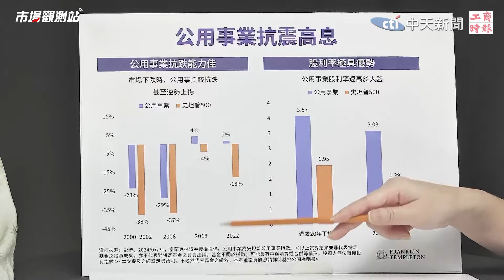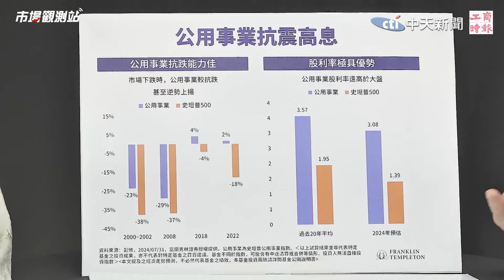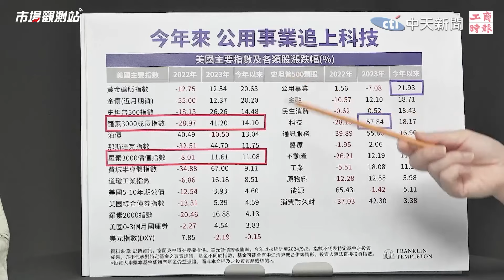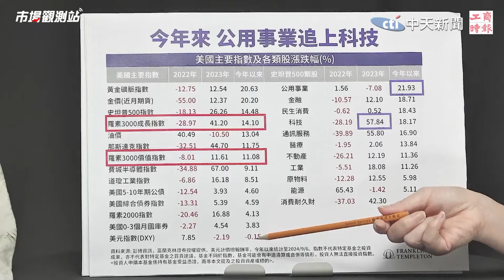【市場觀測站】降息周期下的穩定收息股 存股族的囊中首選 ｜主持人陳碧芬 feat.富蘭克林投顧研究部資深副總經理 羅尤美‬ @中天財經頻道CtiFinance ‪@cteevideo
歐美央行降息成真，中國祭出17條振興大利多，資金滾滾、市場熱鬧，早早佈局長天期債券的投資人逐步獲利了結。在手的現金該如何繼續佈局、坐領息收？資產管理專家說，和台灣散戶很像的美國領息族、存股族，眼光正聚焦在公用事業基金上。
🎙️主持人：工商時報編輯部副主任
🎙️來賓：富蘭克林投顧研究部資深副總經理 羅尤美 ⚡️本集節目重點：
00:00 節目開始
01:00 降息循環下公用事業類股正發光
06:10 公用事業類股的優勢
10:10 債券還能買嗎？長天期短天期？
14:30 美元指數與經濟景氣
17:43 公用事業類股基期低
🎧其他Podcast收聽平台：